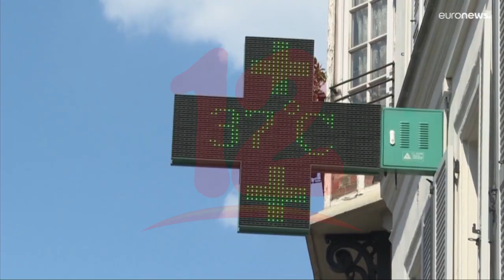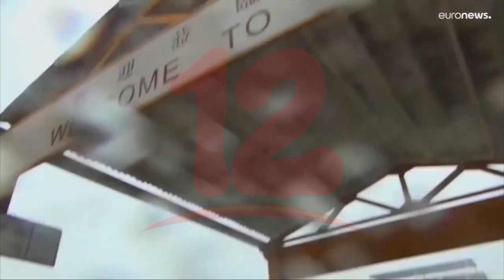“El desafío de luchar contra el cambio climático es mayor que nunca”, advierte la ONU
Internacionales La ONU dice que "nunca ha habido tanto en juego" en la lucha contra el cambio climático